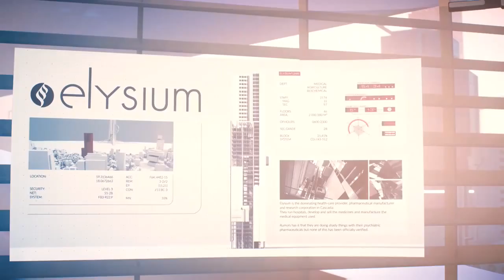Mirror's Edge Catalyst PT3